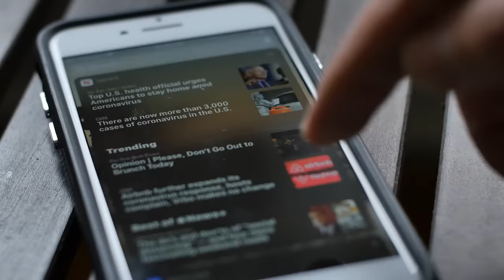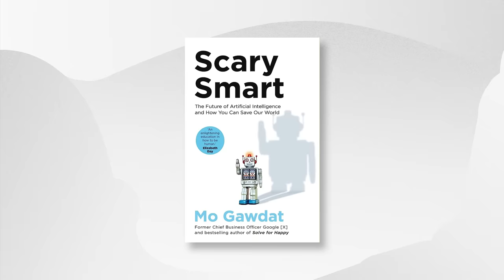Is Artificial Intelligence Our "Oppenheimer Moment"? Mo Gawdat's Warning To The World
The former Chief Business Officer of GOOGLE X has a WARNING for us about AI and you NEED to hear it! THIS is the turning point for humanity…

While many people are touting AI’s incredible benefits, others are striking a more cautionary tone about the future of AI, including this week’s guest, MO GAWDAT.

As the former Chief Business Officer of GOOGLE X, Mo and his team were constantly on the cutting edge of INNOVATION in the tech industry, diving as deep as anyone into AI development.  Since leaving Google, Mo has become a three-time best-selling author and hosts the #1 mental health podcast, SLO MO.

This week, I’m on a mission with Mo to dispel speculation, wild conjectures, and misinformation as we reveal the TRUTH ABOUT AI, GOOD and BAD.

Listen closely to Mo’s incredible insights on…

The future of the world with AI

The looming DANGEROUS of AI and what we can do about it

Why people working in AI is deeply concerned about the IMMEDIATE and LONG-TERM RISKS

AI GENERATED relationships between people and machines

How AI is impacting JOBS and CAREERS, including those in the TECH INDUSTRY.

Can you teach AI to be ETHICAL?

Does AI have EMOTIONS?

How AI will effect jobs

Why AI is our new OPPENHEIMER MOMENT

My interview with Mo is honest and insightful.  It answers a lot of the questions I’ve had about AI, but it also raises so many more.  Every one of us should start asking those questions to better understand how we can incorporate AI for the GREATER GOOD OF HUMANITY.

If you want to LEARN MORE ABOUT AI…and you should… you're going to want to watch this episode.

Or you could ASK ChatGPT and see what it tells you.

0:00 Intro
3:04 AI Will Change Humanity's Future
7:58 The Dangers of AI
12:03 Human Disconnection
22:09 AI Taking Over Jobs
25:43 Learn & Evolve
37:00 The Future of Ethics
48:03 Securing Your Job Amidst AI
56:05 The Story of Our Time
1:04:25 Five Years From Now